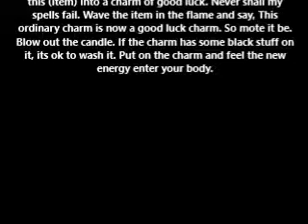How To Make A Dragon Charm Magical Ritual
Dragon Charm Casting Instructions